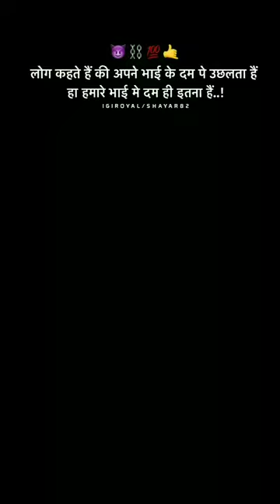23 August 2023